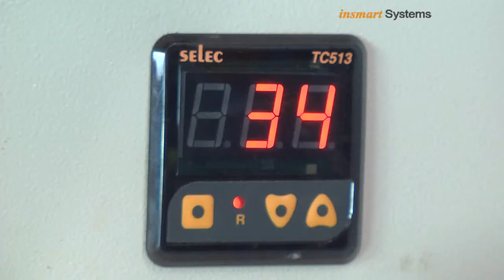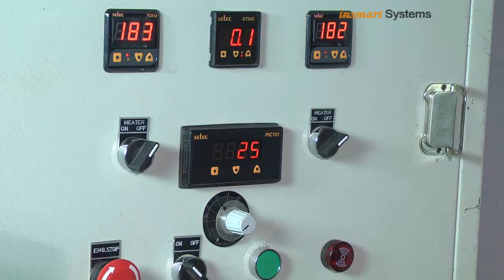Pla mixer 35